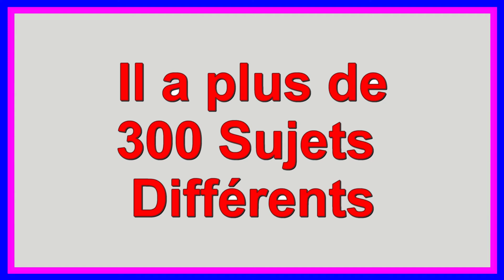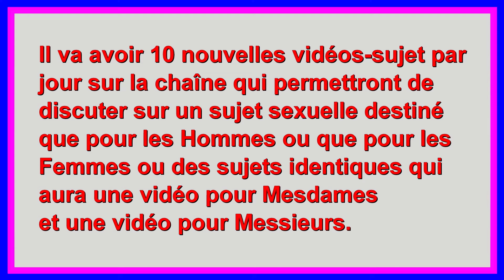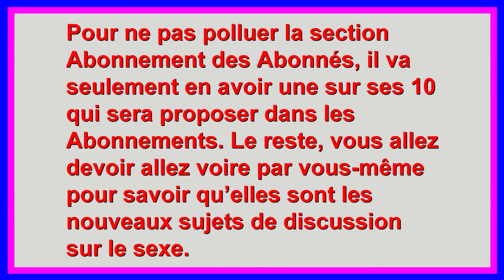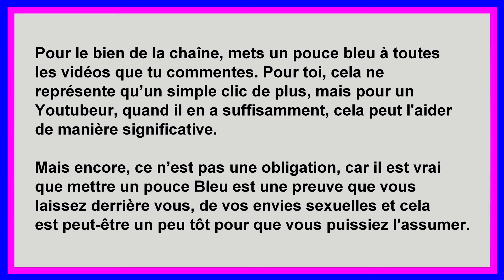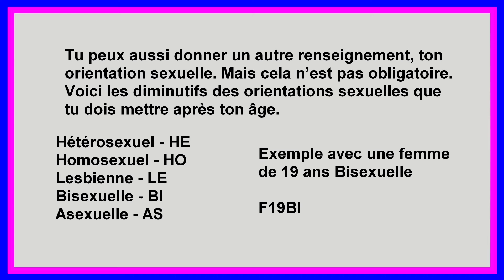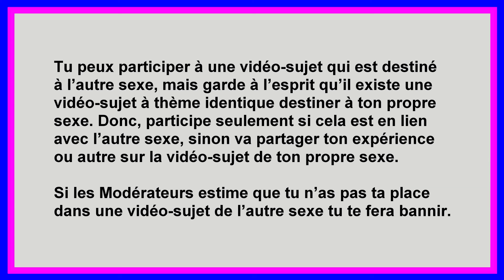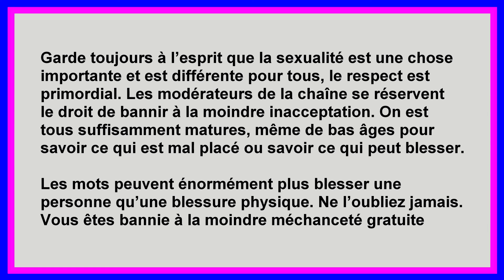La pornographie est elle une bonne base pour le sexe - Messieurs